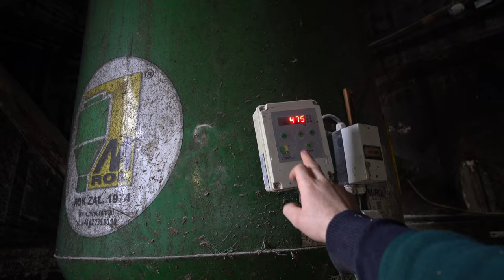MIXING AND BLOWING (Regular day at the farm)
Welcome back to our Farm! In today's video, join us on the farm as we take you through the process of mixing wholesome feed for our beloved cows. We'll also share highlights of the exciting activities we've been up to over the past three weeks, giving you a glimpse into the daily life on our farm.

If you're a farmer, agricultural enthusiast, or just curious about modern farming techniques, you're in the right place!

Farm equipment in this video:
Claas Scorpion 7030
Valtra A124